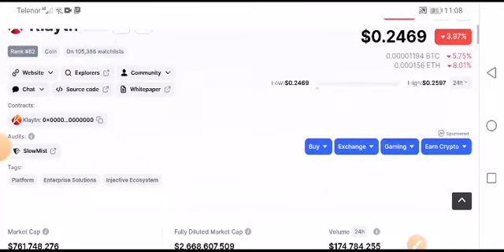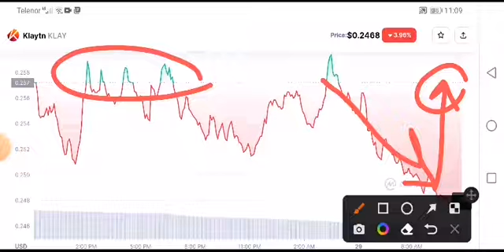KLAY Price Prediction! KLAY Coin Analysis Today! Klay News Today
Queries Solved:
1.  today target
2.  price today
3.  price prediction
4.  token today target